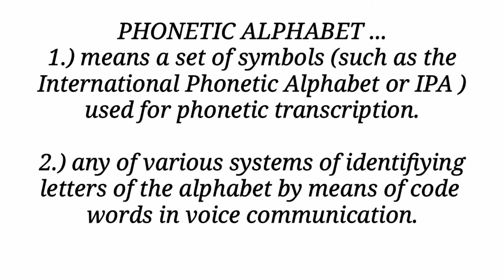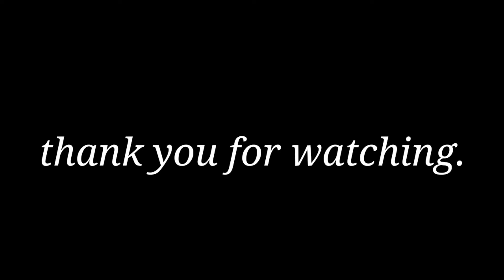vlog#30: alphanumeric code / phonetic alphabet